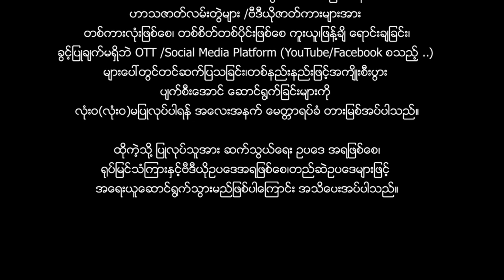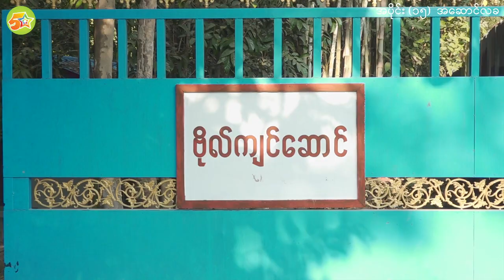ဗိုလ်ကျင်ဆောင် - အပိုင်း ၁၅ အဆောင်လခ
ဇာတ်လမ်းအမည်  -  ဗိုလ်ကျင်ဆောင် - အပိုင်း ၁၅ အဆောင်လခ
သရုပ်ဆောင်အမည် - ကျင်ဝှက်၊ ‌မျောက်ရှုံး၊ အောင်မော်၊ အောင်သော်၊ ကြာစိ၊ ဝိုင်းဝိုင်းလည်

ဗိုလ်ကျင်ဆောင်

5 stars entertainment Channel တွင်တင်ဆက်ပြသနေသော ဟာသဇာတ်လမ်းတွဲများ /ဗီဒီယိုဇာတ်ကားများအား တစ်ကားလုံးဖြစ်စေ၊ တစ်စိတ်တစ်ပိုင်းဖြစ်စေ ကူးယူ၊ဖြန့်ချိ ရောင်းချခြင်း၊ခွင့်ပြုချက်မရှိဘဲ OTT /Social Media Platform (YouTube/Facebook စသည့် ..) များပေါ်တွင်တင်ဆက်ပြသခြင်း၊တစ်နည်းနည်းဖြင့်အကျိုးစီးပွား ပျက်စီးအောင် ဆောင်ရွက်ခြင်းများကို လုံးဝ(လုံးဝ)မပြုလုပ်ပါရန် အလေးအနက် မေတ္တာရပ်ခံ တားမြစ်အပ်ပါသည်။ ထိုကဲ့သို့ ပြုလုပ်သူအား ဆက်သွယ်ရေး ဥပဒေ အရဖြစ်စေ၊ရုပ်မြင်သံကြားနှင့်ဗီဒီယိုဥပဒေအရဖြစ်စေ၊တည်ဆဲဥပဒေများဖြင့် အရေးယူဆောင်ရွက်သွားမည်ဖြစ်ပါကြောင်း အသိပေးအပ်ပါသည်။